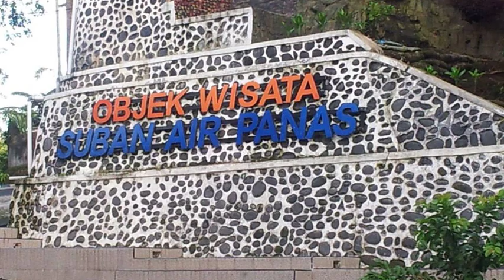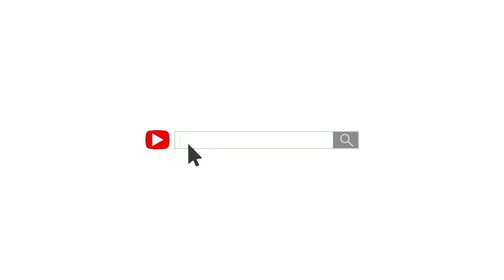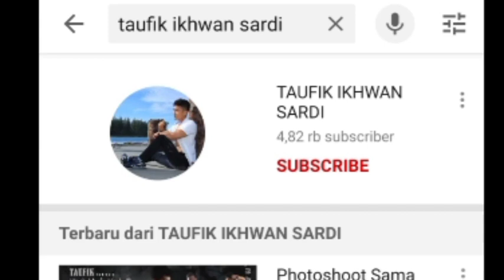Wisata air terjun Suban Air panas Curup provinsi Bengkulu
Ini kita mau ke air terjun Wisata Suban air panas kabupaten rejang Lebong Curup ,
Provinsi Bengkulu
Di wisata Suban ini ada pemandian air panasnya dan ada air terjunnya juga

Namun kali ini kita hanya ke air terjunnya saja dan gak mandi air panas

Besok besok kita bakal mandi air panasnya deh

Semoga kita sehat selalu ia

Salam
Taufik Ikhwan sardi